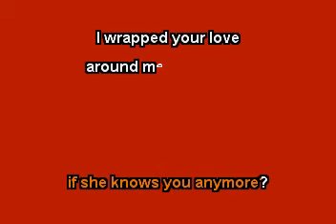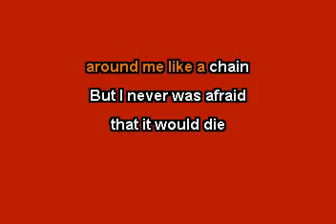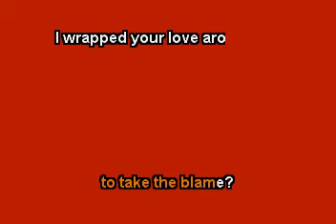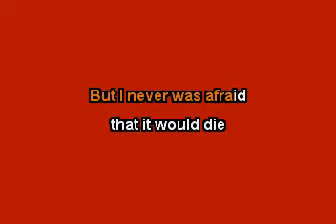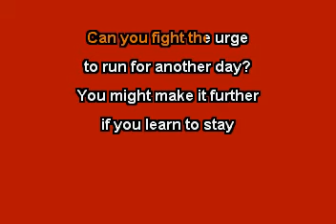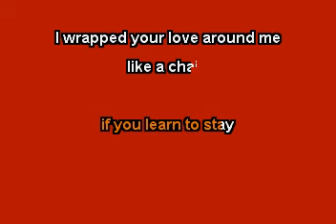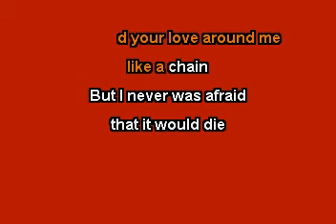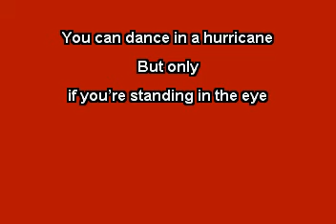The Eye (In the Style of Brandi Carlile (Karaoke with Lyrics)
The KARAOKE Studio offers the world's most up to date karaoke library for karaoke fans around the world.